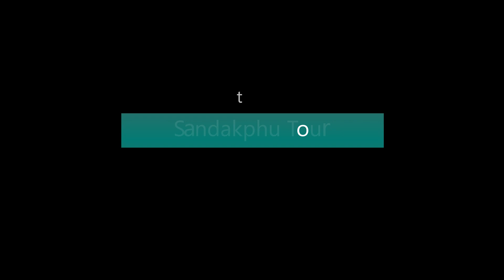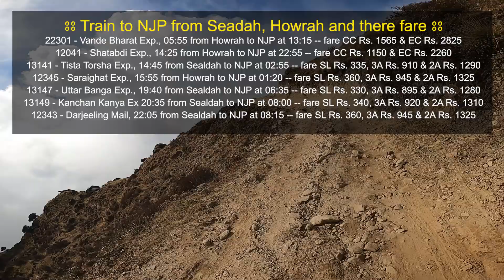Sandakphu tour : Sandakphu tour guide | Sandakphu Darjeeling | Sandakphu tour from Kolkata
For any queries, feel free to shoot me an

Your Quaries:
sandakphu tour
sandakphu tour guide
sandakphu darjeeling
sandakphu tour guide in bengali
sandakphu to phalut trek
sandakphu phalut tour
sandakphu trekking
sandakphu land rover
sandakphu at night
sandakphu by land rover
sandakphu best time
sandakphu budget tour
sandakphu best hotel
sandakphu budget
sandakphu details
sandakphu darjeeling trekking
sandakphu everest view
sandakphu from darjeeling
sandakphu from nepal
sandakphu phalut tour
sandakphu phalut
sandakphu phalut by land rover
sandakphu phalut trekking
sandakphu gta trekkers hut
sandakphu guide
sandakphu gta hut
sandakphu trekking guide
gairibas sandakphu
sandakphu homestay
sandakphu hotels
sandakphu hotel sunrise
sandakphu hotel booking
sandakphu height
sandakphu how to reach
aahl sandakphu homestay
chandu homestay sandakphu
sandakphu trekkers hut
sandakphu jeep safari
jaubari sandakphu
sandakphu kanchenjunga
sandakphu kanchenjunga and everest
sandakphu tour from kolkata
sandakphu land rover
sandakphu land rover tour
sandakphu land rover rate
sandakphu land rover packages
sandakphu tour low budget
sandakphu mount everest
sandakphu mountain
sandakphu map
meghma sandakphu
sandakphu nepal
sandakphu phalut gorkhey
sandakphu ride
sandakphu road
sandakphu road trip
sandakphu recent video
sandakphu road condition
sandakphu rhododendron
sandakphu ride via nepal
sandakphu sleeping buddha
sandakphu vehicle
tumling tour
tumling homestay
tumling tour guide
tumling to sandakphu trek
tumling shikhar lodge
tumling sandakphu
tonglu west bengal
tonglu homestay
tonglu tour
tonglu darjeeling
tonglu trek
tonglu tumling trek
tonglu trekkers hut
tonglu to sandakphu trek
tonglu tumling